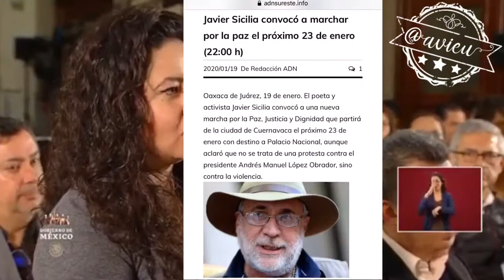AMLO no recibirá a las víctimas en Palacio Nacional para proteger la investidura presidencial 🦆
Andrés Manuel López Obrador no recibirá en Palacio Nacional a Javier Sicilia y la familia Lebarón para no hacer un show mediático y proteger la investidura presidencial; ¿ya se le olvidó que "el que lucha por la justicia no tiene nada que temer y al presidente lo cuida el pueblo”?